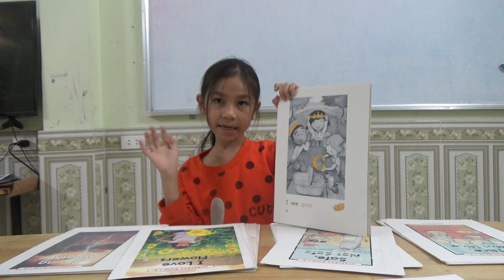K147 - PHƯƠNG LAN